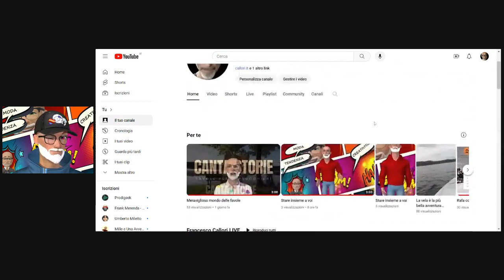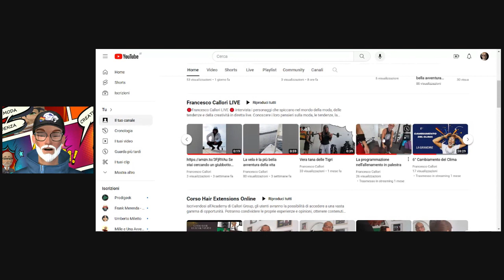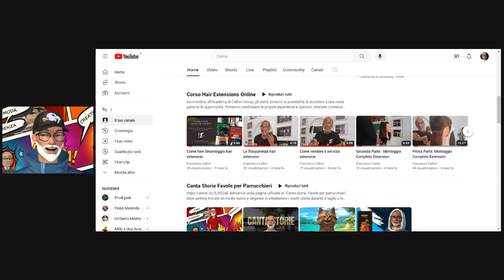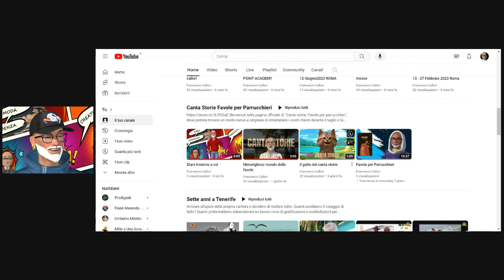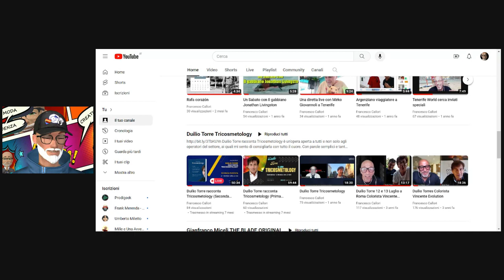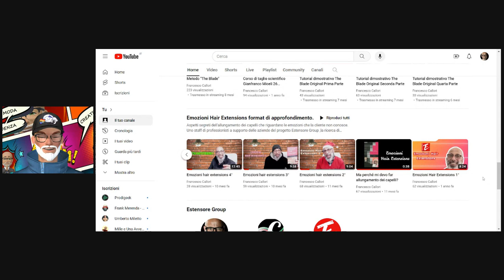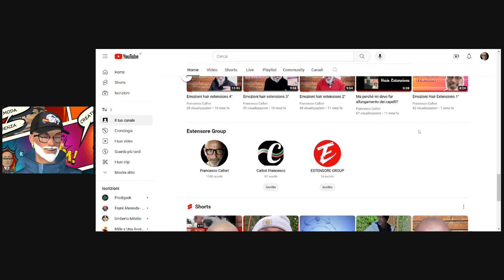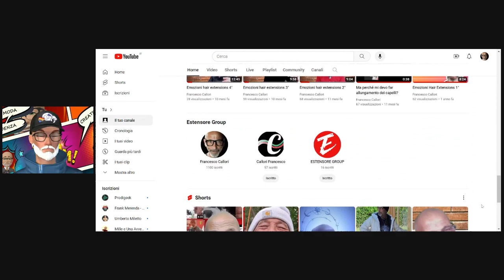La Mia Avventura su YouTube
Ciao a tutti! Sono entusiasta di condividere con voi la mia avventura su YouTube, un viaggio emozionante attraverso il quale ho scoperto nuovi orizzonti, creato connessioni significative e imparato tanto sul mondo e su me stesso
Tutto è cominciato con la mia passione per esplorare, condividere e connettermi con le persone. YouTube è stato il veicolo perfetto per trasformare questa passione in una vera e propria avventura digitale. Ho aperto il mio canale con l'obiettivo di condividere storie, esperienze di vita e scoperte.
Il cuore della mia avventura su YouTube è l'esplorazione. Ho viaggiato attraverso città affascinanti, esplorato paesaggi mozzafiato e condiviso le esperienze culinarie più deliziose. Ogni video è una finestra aperta sulle meraviglie del mondo, una prospettiva personale che spero ispiri chiunque lo guardi.
Al di là delle immagini mozzafiato, il vero tesoro della mia avventura sono state le connessioni umane. Ho incontrato persone straordinarie, ascoltato le loro storie e condiviso momenti preziosi. YouTube è diventato uno spazio in cui le persone si riuniscono, condividono idee e costruiscono legami che vanno oltre i confini geografici.
Ogni avventura porta con sé sfide, e la mia esperienza su YouTube non è stata diversa. Dall'imparare a gestire la tecnologia alla sfida di mettersi davanti alla telecamera, ogni ostacolo è stato un'opportunità di crescita personale. Ho imparato a superare le paure, adattarmi alle nuove situazioni e affrontare le sfide con determinazione.
Uno degli aspetti più gratificanti della mia avventura è stato il potere di ispirare gli altri. Ricevere messaggi da persone che hanno trovato conforto, motivazione o semplicemente un momento di distrazione positiva è stato incredibilmente gratificante. YouTube ha aperto una piattaforma per ispirare e essere ispirati.
Ogni vista, ogni like, ogni commento è stata una conferma che la mia storia su YouTube sta raggiungendo un pubblico e creando un impatto. Grazie a tutti voi che avete condiviso questa avventura con me. Siete la ragione per cui continuo a premere "record" e a condividere pezzi del mio mondo con il vostro.

E così continua la mia avventura su YouTube. C'è ancora così tanto da esplorare, condividere e imparare. Spero che voi tutti continuerete a essere parte di questa storia digitale in continua evoluzione. Grazie per ogni passo di questo affascinante viaggio su YouTube! 🌟✨